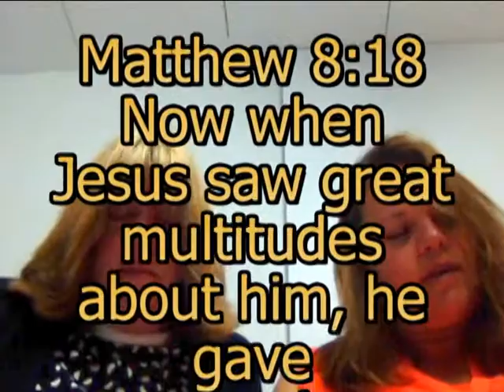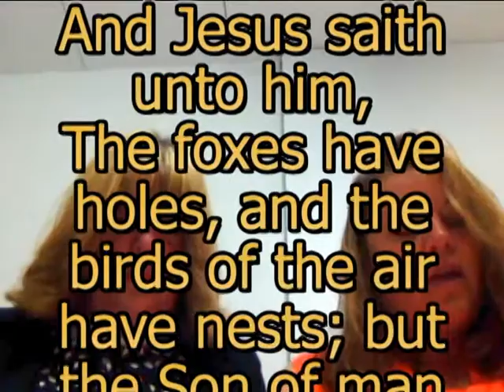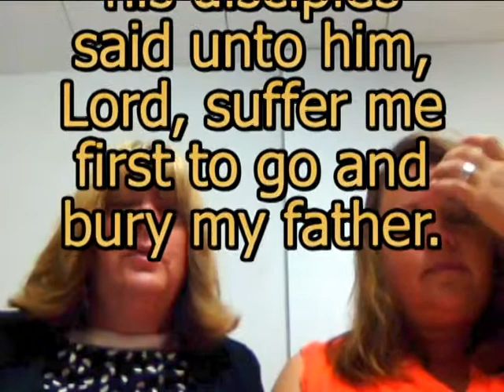HTB 0027 2013 Dawn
Hidden Treasures Broadcast by Terry Spradlin with Dawn Castro in Managua, Nicaragua. A Bible Study on The Cost of Following Jesus in Matthew 8:18-22